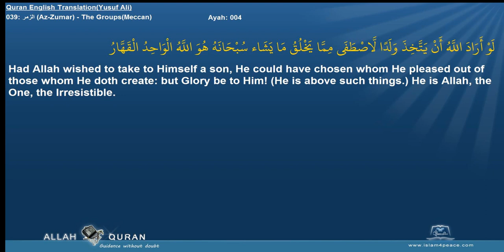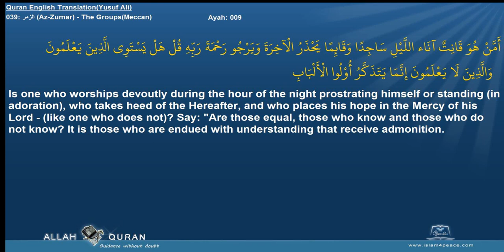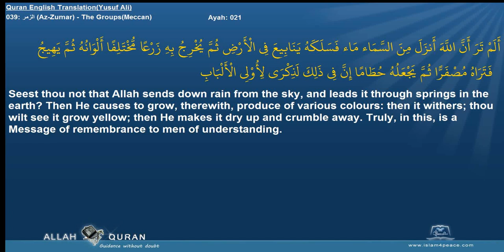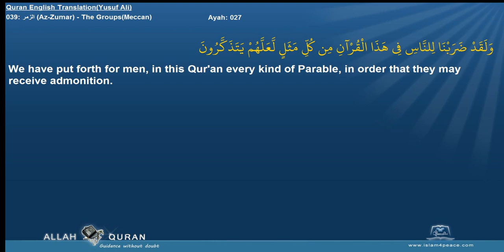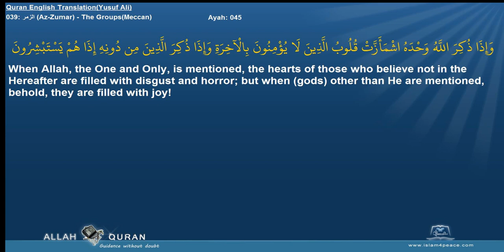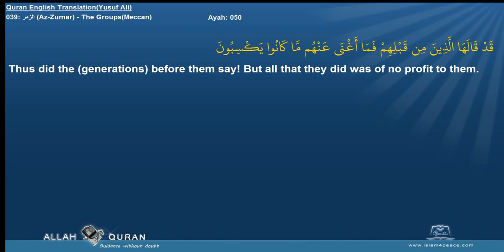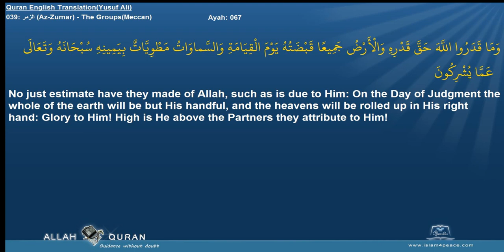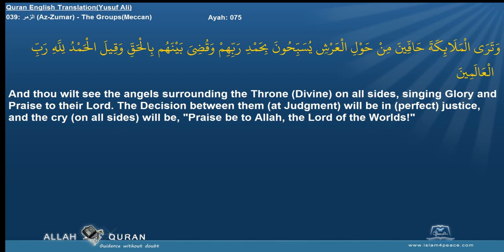Quran English Yusuf Ali Translation 039 الزمر Az Zumar The GroupsMeccan Islam4Peace com